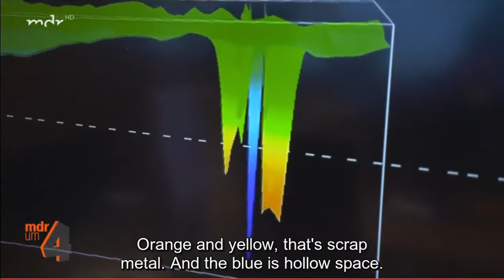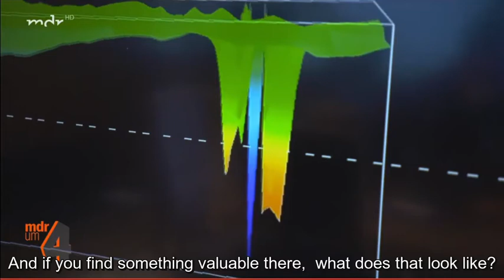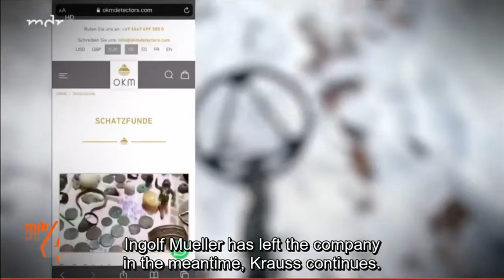OKM, the German company for gold, metal and antiquities detectors, in a popular program on German TV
Due to the great achievements that OKM has made in the field of gold and metal detectors
The German TV station MDR visited OKM in Thuringia, Germany.
In his monthly column "Ganss' heile Welt", TV award winner and MDR journalist Stefan Ganss share special stories from Central Germany.

This time he visited the imposing OKM headquarters and discovered what the golden pyramid and the devices developed in it are all about.